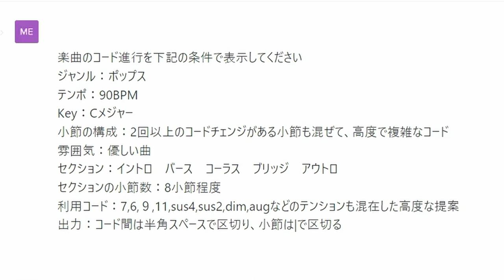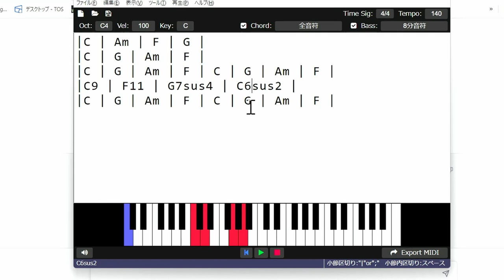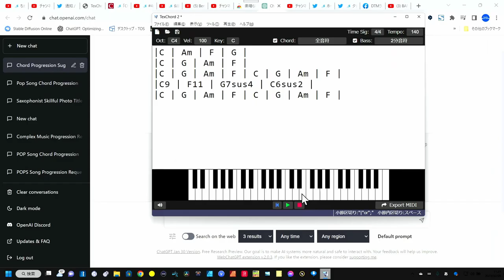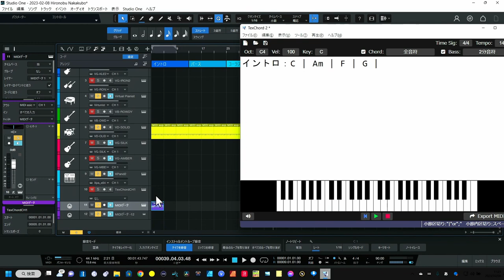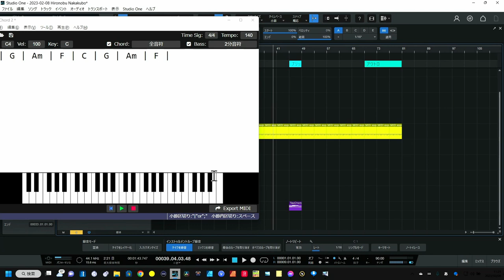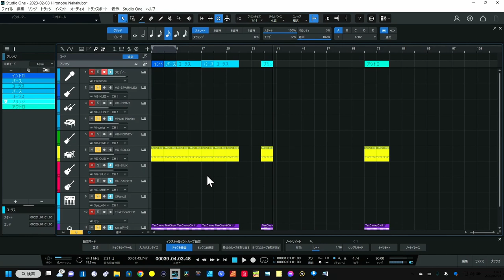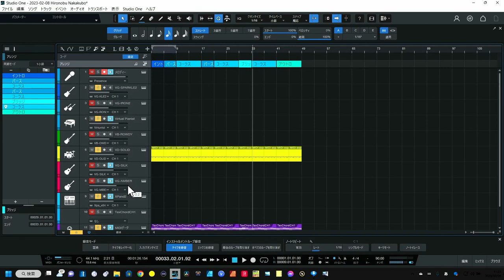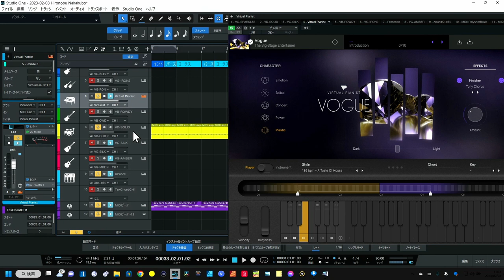更に便利な使い方【TexChord2】ChatGPT連携を超えるコード指南Chordworkerを改良中 近日公開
AIコード進行指南　どんどん加速中
DAWと更に便利なルーティング
★TexChord2
楽曲のコード進行を下記の条件で表示してください
ジャンル：ポップス
テンポ：90BPM
Key：Cメジャー
小節の構成：2回以上のコードチェンジがある小節も混ぜて、高度で複雑な進行
雰囲気：優しい曲
セクション：イントロ　バース　コーラス　ブリッジ　アウトロ
各セクションの小節数：8小節程度
利用コードの範囲：Major7,7th,6th,９th,11th,Sus4,sus2,dim,augなどのテンションコードも混ぜ合わせた高度な提案
出力：コード間は半角スペースで区切り、小節は|で区切る